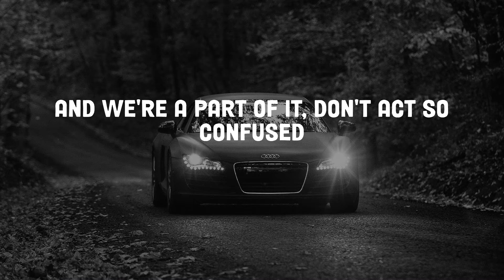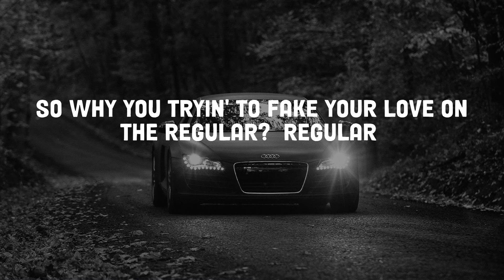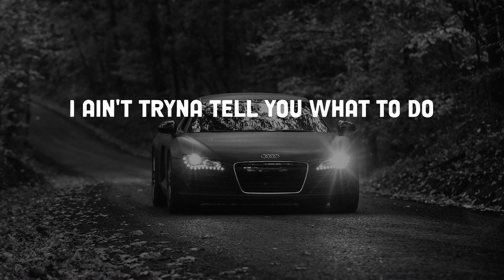24kgoldn - Mood (Lyrics)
24kgoldn - Mood (Lyrics)